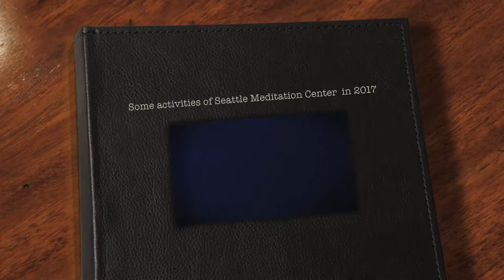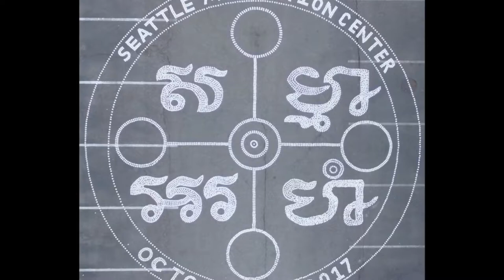Present some of activities of Seattle Meditation Center in year 2017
ทบทวนกิจกรรมงานบุญสำคัญๆประจำปี 2017 ของวัดพระธรรมกายซีแอตเติล